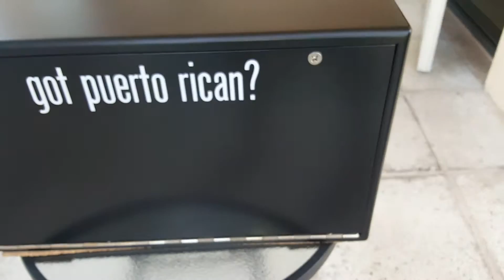Homemade Bluetooth speakers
Two 8 inch speakers